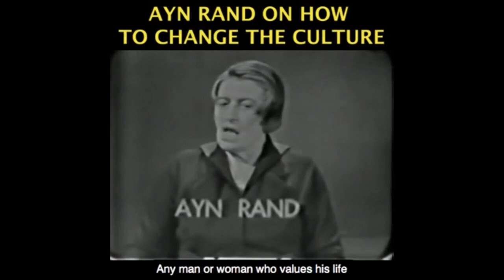Does Morality Require Guilt?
Become a monthly contributor This video was created by Christian Jackson.